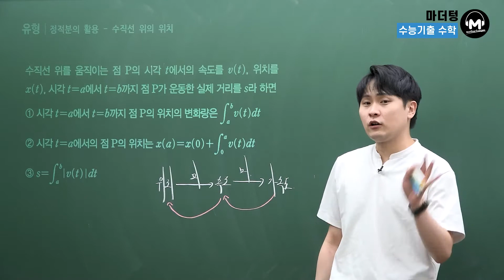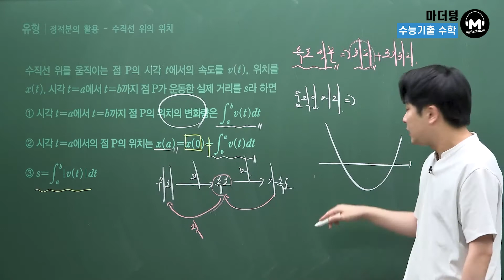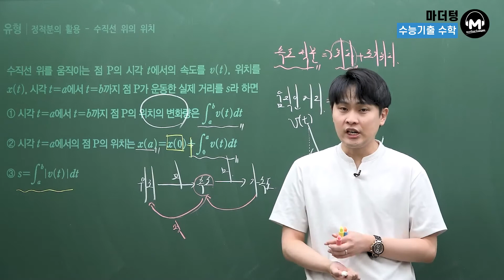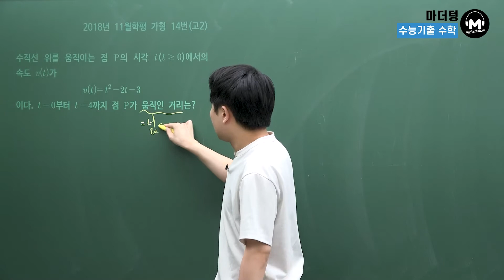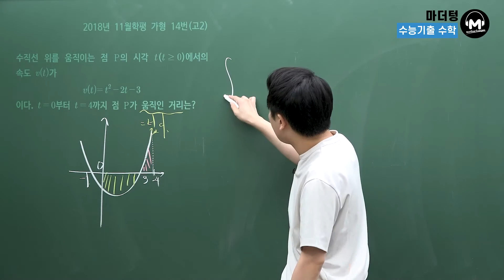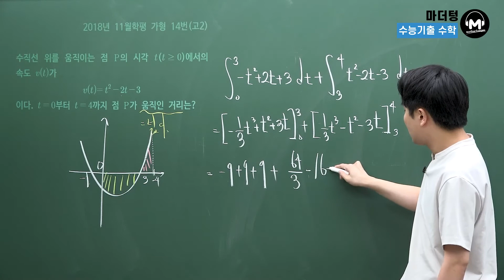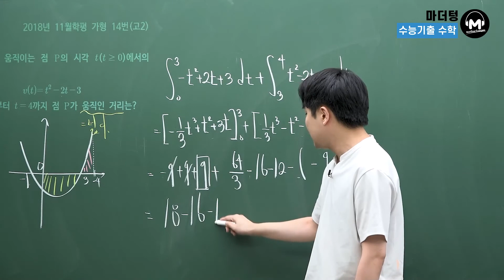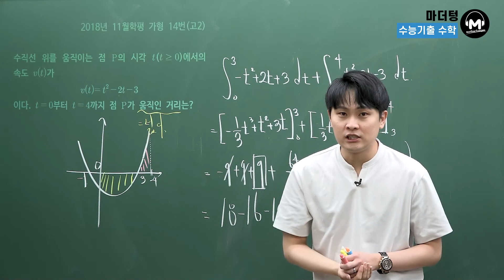[마더텅] [수학2] [유형강의] 정적분의 활용 - 수직선 위의 위치 (해설 : 우수종 선생님)